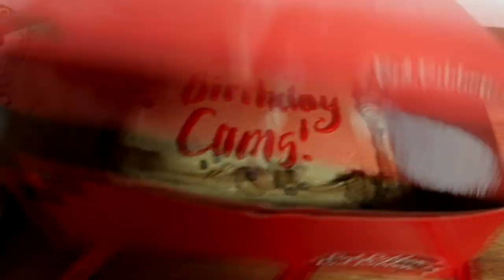MGA REGALO AT SURPRESA NG KARA'S WARRIORS